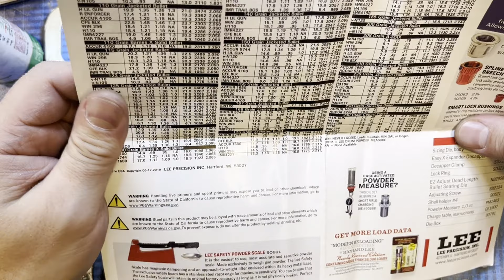Formowanie łusek .300 AAC Blackout z .223 Remington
To naprawdę łatwe - łuski .300 BLK zrobione z popularnej łuski .223 Rem

mBank: 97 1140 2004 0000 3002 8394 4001